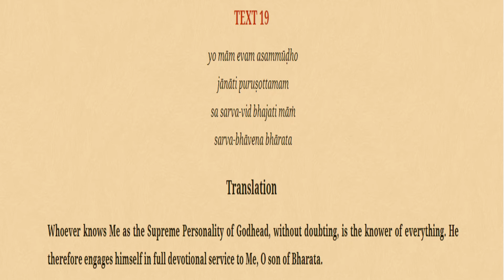Bhagavad Gita 15.19 By Saroja Nandini Devi Dasi